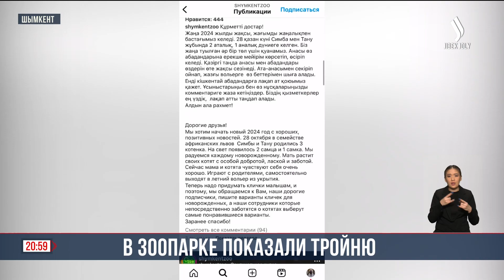Шымкентцы выбирают имена львятам